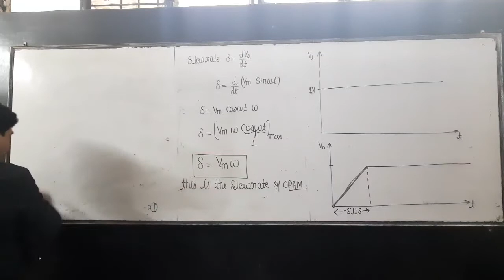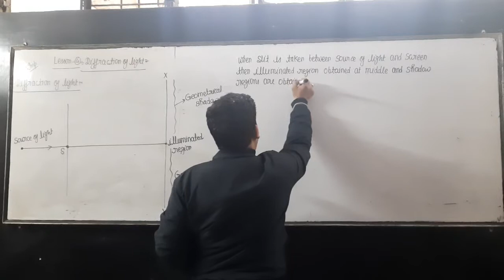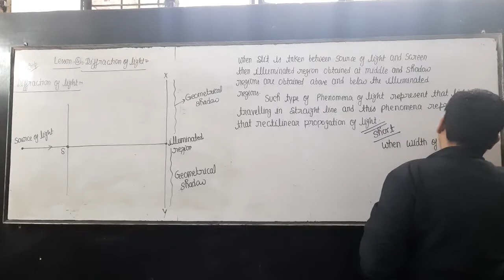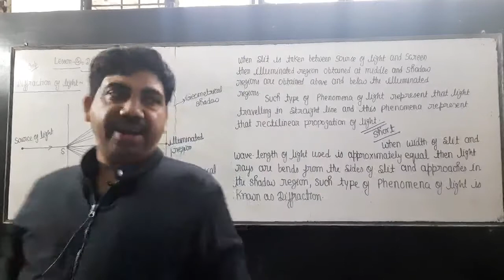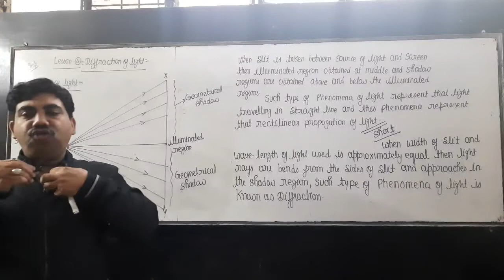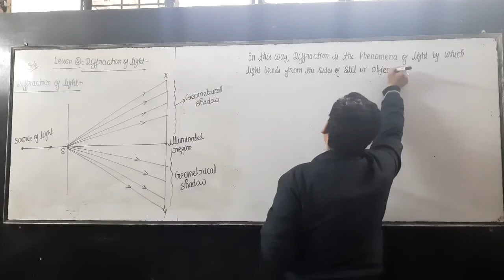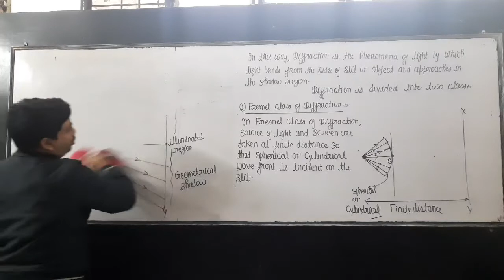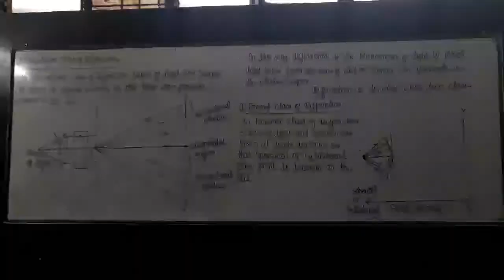1st class of diffraction